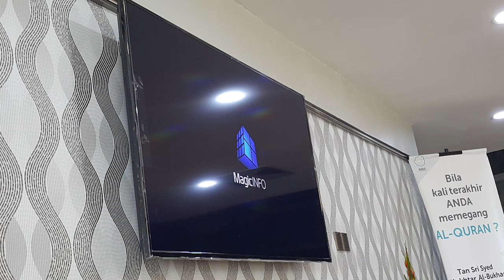Live Streaming Digital Visual Management at PETRONAS Chemicals Derivatives, Kertih 2015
Now we offer clients with 2 solutions depending on budget and your streaming policy. For budget conscious and public viewing (yes, it can be set private too), we recommend YouTube platform.
We cover many types of event such as official corporate event, meetings, exhibition, product launching, wedding ceremony /majlis nikah kahwin, concert and more.
However, for corporation looking for more sophisticated and sensitive policy, we can setup Amazon Web Services CDN platform via Wowza/Adobe Media Server.IsrakStream technology deliver smooth live video streaming with adaptive multi-bitrate streaming to ensure a high-quality user experience. The best video video quality, and zero buffering ! Request for quotation or talk to us to learn more.